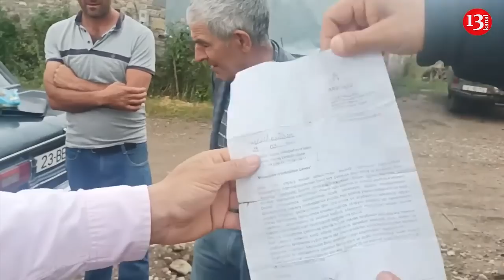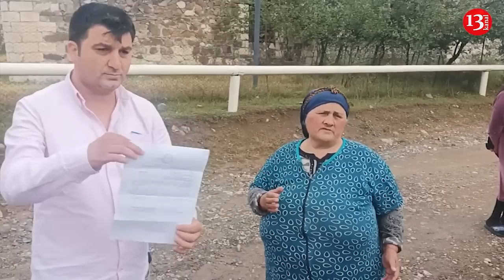"Kəsin məmurun qazını, qanunu biməyənlər məmur olur ölkədə"- Gədəbəyin qazsız qalan sakinləri